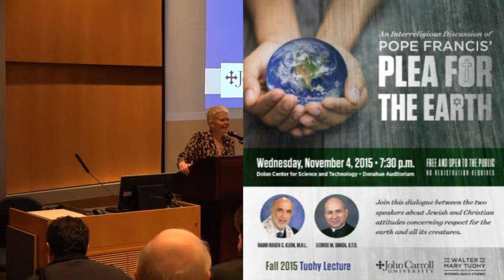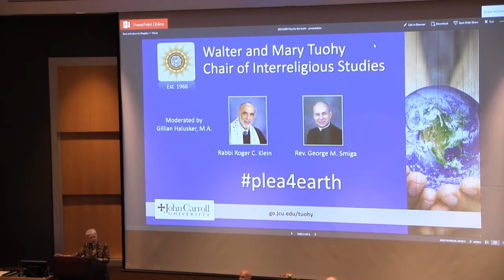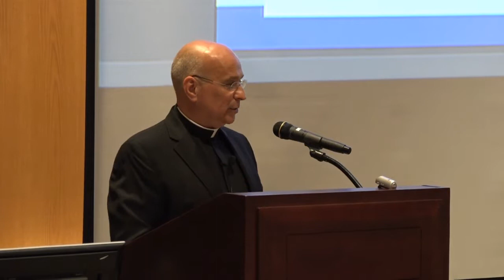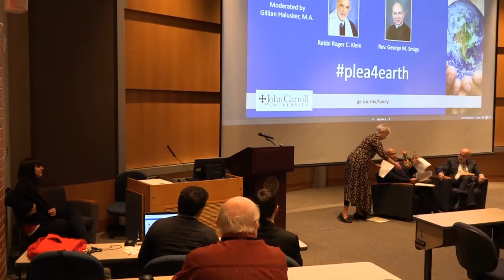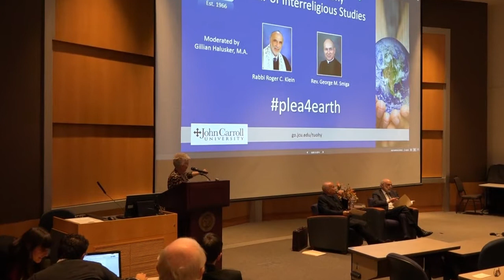Tuohy Lecture - Rabbi Klein, Ph.D and George Smiga, S.T.D - Pope Francis’ Plea for the Earth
Touhy Chair of Interreligious Studies

Pope Francis’ Plea for the Earth
Discussion: Jewish and Christian attitudes concerning respect for the earth and its creatures."